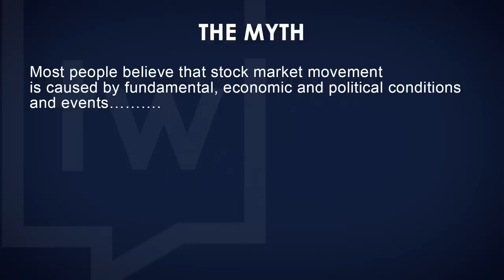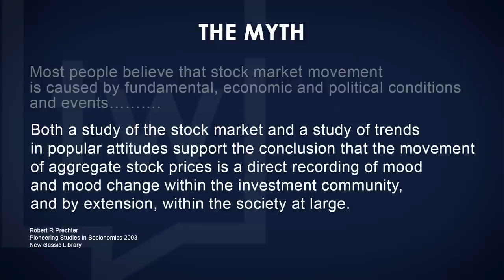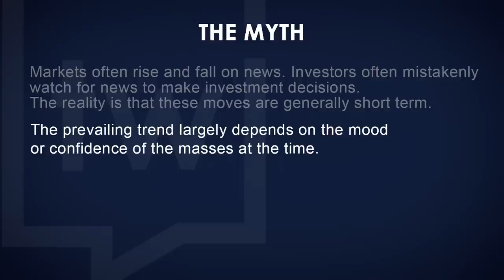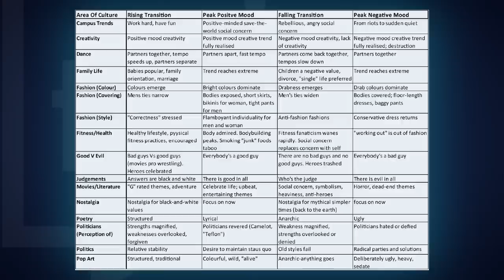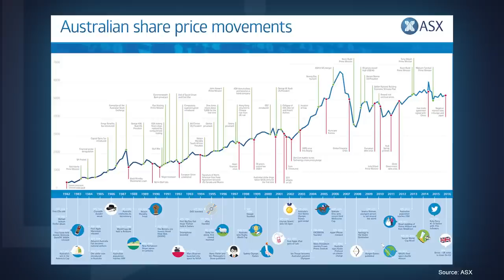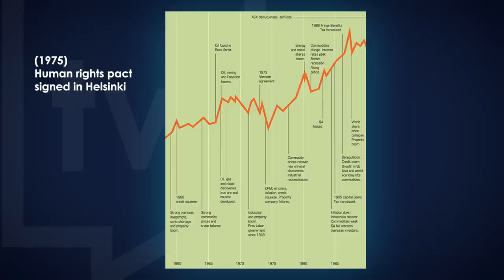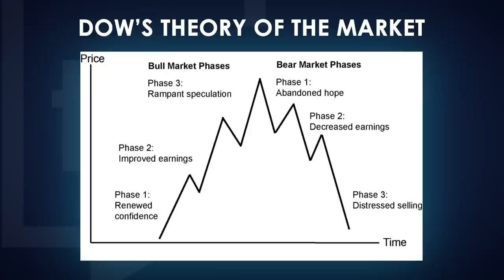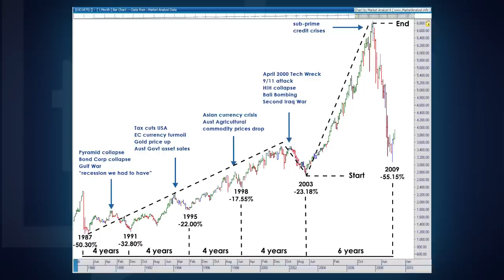What Truly Influences Stocks to Go Up and Down!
This week, Dale and Janine uncover what truly influences stocks, and the stock market, to go up and down and for many, it's unlikely to be what you might think. Underneath it all, the stock market is a thermometer of social mood and there are always signs to observe that clearly show investors where stocks or the market is headed.  What's important is that you know what to look for, so you gain an edge in the market.

TIMESTAMPS:
0:00 Intro
3:30 The myth surrounding the stock market
7:58 Why you need to understand the mood of the market
15:39 Markets don't rise and fall because of the news
23:12 How to determine the prevailing trend
38:48 How does the market's mood translate into market cycles?
48:45 What is the current mood of the market?
51:30 What phase is the market in?
1:05:45 Outro